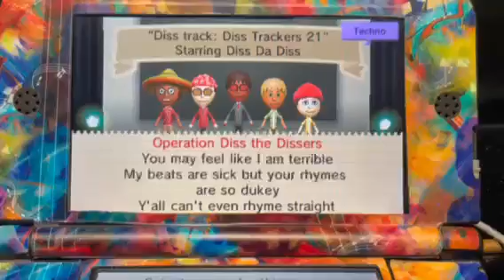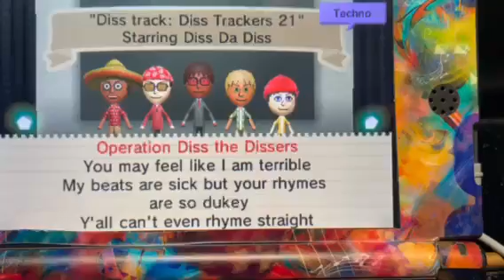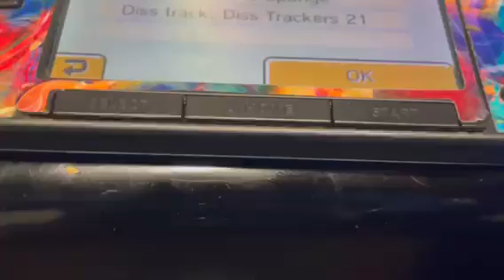I GOT DISSED IN TOMODACHI LIFE!!!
Revisiting WarChiefXP Island on Tomodachi Life. Let's see what type of shenanigans my miis are up to.

Hey Sponge-O's, I hope you all are having an awesome day, week, year, life, etc. :) Thanks for stopping by checking out this video. I honestly hope that I made someone's day brighter!

- WarChiefSponge